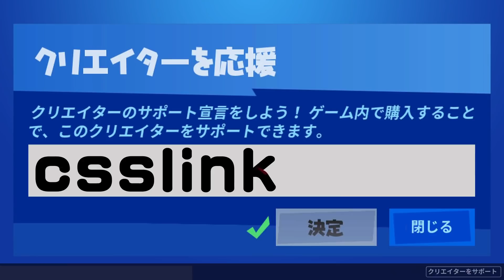本日のアイテムショップ シルバーサーファーなどの使用感紹介！！2020.8.30【Fortnite・フォートナイト】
ご視聴いただきありがとうございます(*￣▽￣)d
フォートナイトアイテムショップで販売されている
アイテムの使用感をご紹介している動画です！
課金やギフトの参考になればうれしいです！(*´▽｀*)

今日のアイテムショップの名前一覧
【スキン】
シルバーサーファー／オーバーテイカー／ラダ
【ツルハシ】
シルバーサーファーツルハシ
【グライダー】
シルバーサーファーサーフボード／マジックウイング
【エモート】
オールドスクール／インフィニットダブ／見て！
【バンドル】
シルバーサーファーバンドル

皆さんからのご質問の回答や検証の裏側を
ラジオ形式でお話させていただいていますー！

※検証のリクエストは、赤ゴリラの最新検証動画のコメントへ投稿してください。
※現在フレンド募集はしておりません( ﾟ▽ﾟ)/

最近、優しい方から、このチャンネルの動画が
見つけられた方は、通報のご協力よろしくお願いいたします(*_ _)
こちらで確認後、ご報告コメントは削除させていただくことと
させていただきますので、ご理解のほどよろしくお願いします。
これまでご報告・ご協力いただきました皆さま
感謝申し上げます。ありがとうございます。

使用させていただいている曲
・オープニング
■Sparrow Tune（スパロウチューン）様
・効果音
■とらさぶ　様
・エンディング
■TOGA （トガ） 様